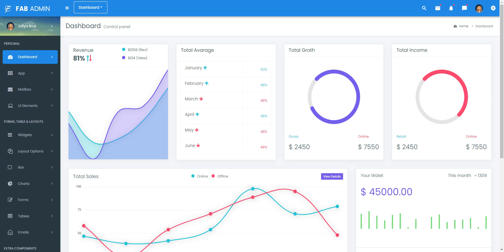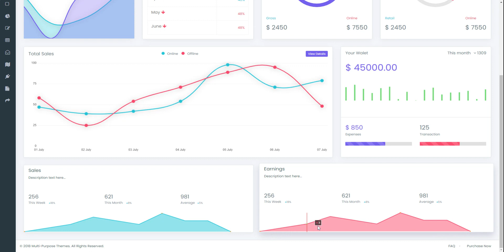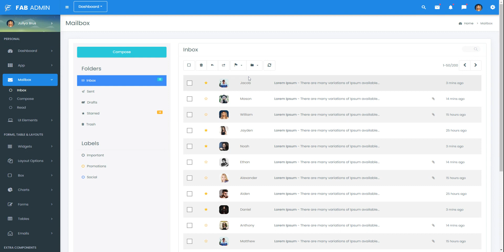Bootstrap Admin Web App Template Dashboard UI – Fab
Fab Admin is Fully responsive Bootstrap Admin Dashboard Templates for job analytical data. You can track and analyze your job statistics from our HTMl template plugins and widgets. Modern looking HTML Template on Bootstrap 4 Stable platform.